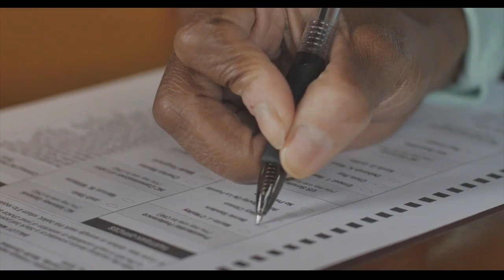Decision 2024: Abortion on the Nevada ballot, and what a possible national ban would mean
Abortion rights could be enshrined into Nevada's Constitution depending on the voters.